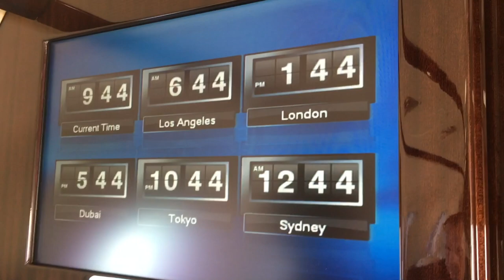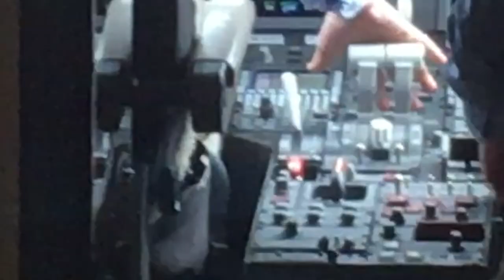Challenger 300 Jet Flight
A day trip to a client on a Challenger 300.